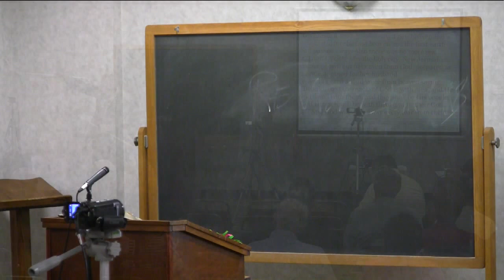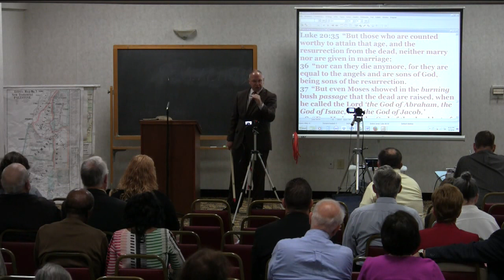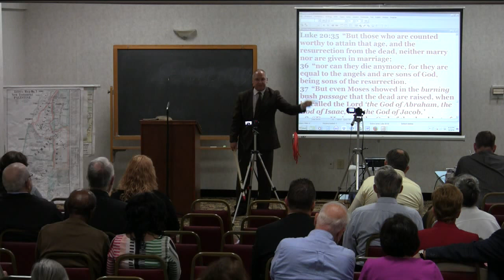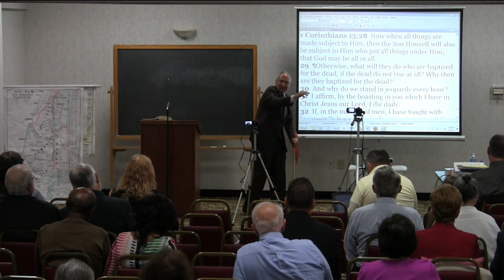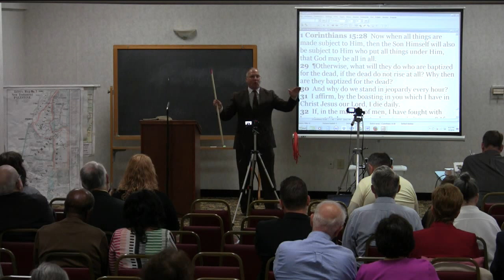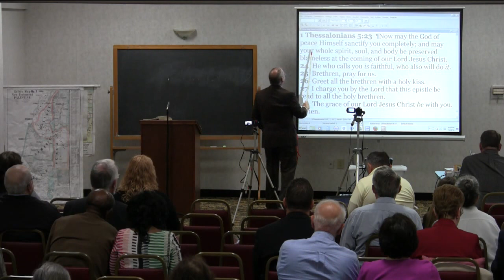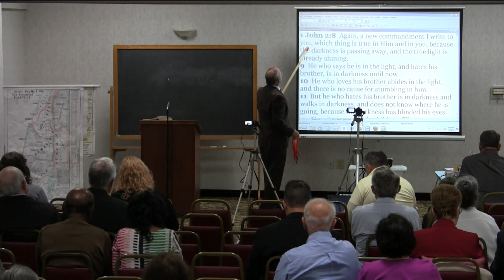10 - Neubauer Fifth Negative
Howard Daniel Denham affirmed: The Scriptures teach that the general resurrection of the dead is yet future and is a bodily resurrection. (Holger Neubauer denies)